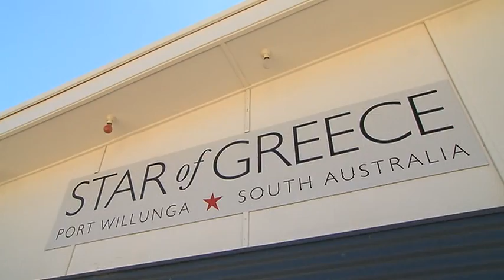Paul Grabowsky Adelaide Festival 2012